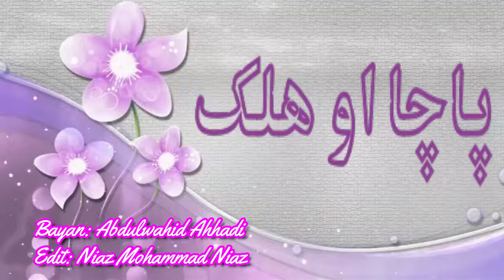Pacha Awe Halak Bayan- Mawlawi Abdulwahid Ahhadi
Pacha Awe Halak Bayan
Mawlawi Abdulwahid Ahhadi